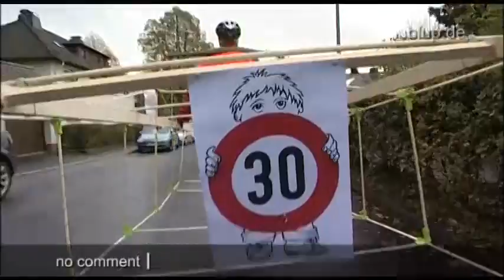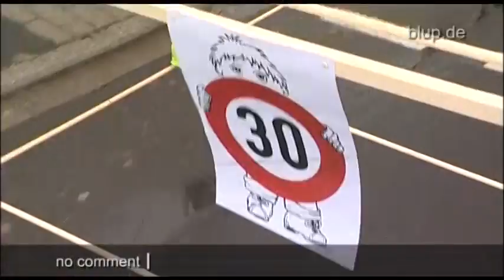bluptv: Autogegner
Ganze acht Kilometer durch eine hessische City -- viele Autofahrer denken, Hans-Horst hätte nicht alle Latten am Zaun. Dabei läuft der Autogegner nur in einem Holzgestell in den Maßen eines Mittelklassewagens über die Hauptverkehrsstraßen -- und will damit gegen die Raserei demonstrieren.